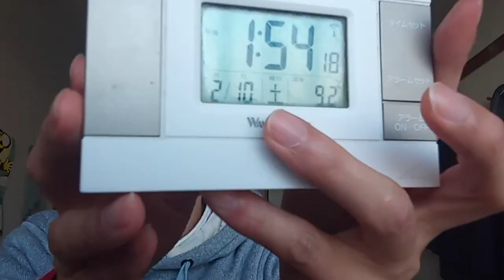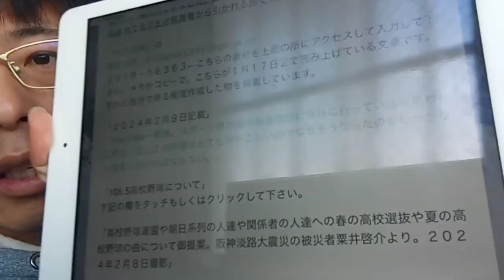佳子様や結婚話をしていた者達やTV局の者達（エロ業界の人間は除外）や国会議員の方達やスポーツ界や音楽業界の方達へ１。２０２４年２月１０日天気込みこちらは空はどんより曇り。